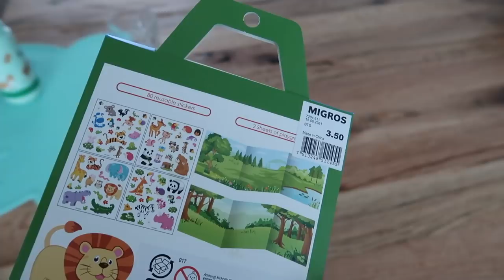ADAC / SEEBURGPARK Kreuzlingen / Vlog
Wie schaffe ich das nur immer?
Wir haben es trotzdem nach Kreuzlingen in den Seeburgpark geschafft und viele neue Tiere endeckt.

Caiti´s Silikonunterlage Bär

Caiti´s Ricosta Pepino Schuhe

ABC Design Kinderwagen

Sonnenbrille Melli

Lieblingsspielsachen:

Magnet Buch Wer wohnt wo

Lego Duplo Stadt

Komm wir kaufen ein

Mein Tier zu mir

Camera
Canon G7X

Adresse
Kugler
Postfach 5022
78429 Konstanz

Das kann auch nur mir passieren! Zwei tage hintereinander. Schon wieder ausgesperrt. Der Retter in der Not kommt und wir können heute doch noch die Tiere im Seeburgpark besuchen.

und wir werden am Verkauf beteiligt.